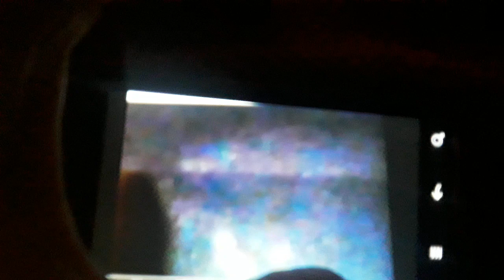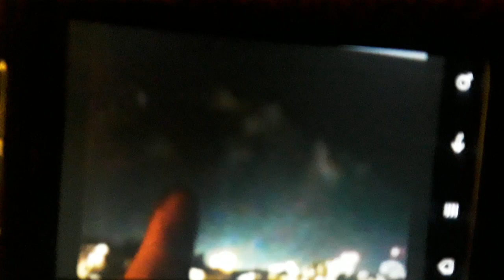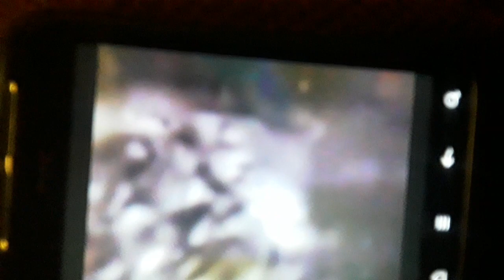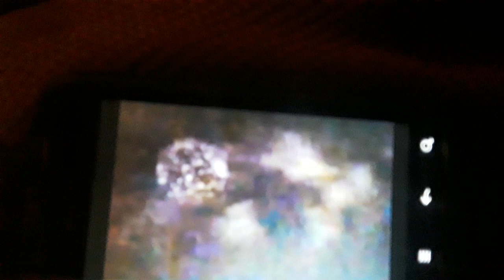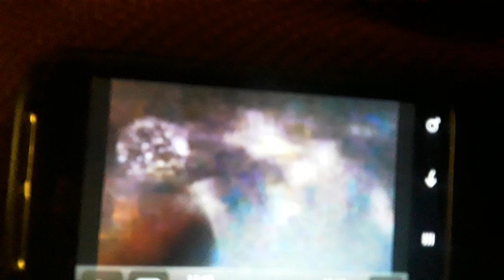NIBIRU UK DISCUSSION & COMMENTS 2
𒀭 Here the second part  where talk little about  Nibiru  and stuff related.  This is real people  and consider yourselfs lucky to be 5he first to acknowledge this new  information.  Nibiru is not  a  reason for happiness but a reason to mourn  as mentioned in the Holy Bible because   next will be Jesus Christ  decending  from Nibiru  with a sword to  participate in the Battle of Armageddon.  Many will dismiss this is not real but also this is mentioned in the Bible  about people   not beleiving their eyes because of the  fear.

The god of this age has blinded the minds of unbelievers, so that they cannot see the light of the gospel that displays the glory of Christ, who is the image of God.
2 Corinthians 4:4

I counsel you to buy from me gold refined in the fire, so you can become rich; and white clothes to wear, so you can cover your shameful nakedness; and salve to put on your eyes, so you can see.
Revelation 3:18